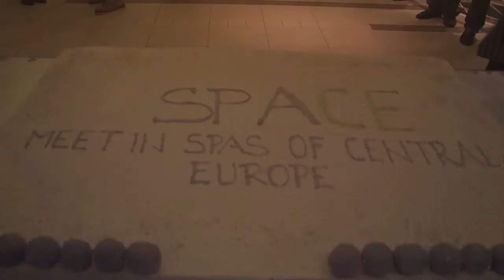SpaCe 2011 - After Party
SPA-CE, the trade show of spa and wellness tourism in Central Europe - October 2011 in Thermana Laško, Slovenia.